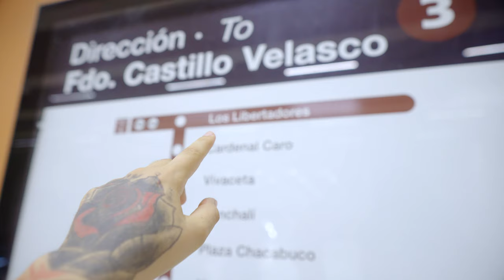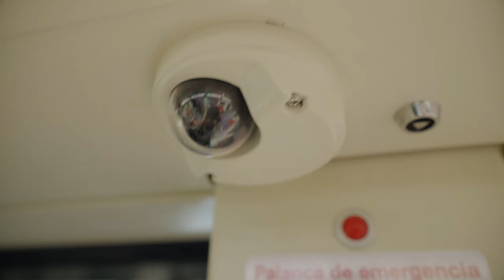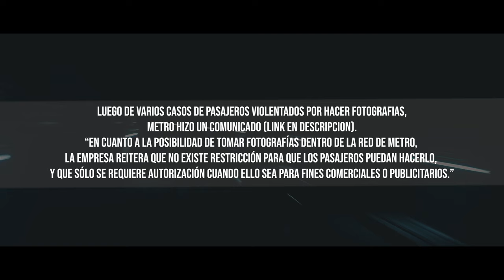Fotos en NUEVA LINEA 3 DE METRO de Santiago (NOS ATRAPAN!) /Vlog.011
Debido a varios incidentes entre personas haciendo fotos y guardias de Metro de Santiago, nos hemos decidimos a ir con todo a la recién inaugurada linea 3 en donde evidentemente tendríamos complicaciones.
¿Alguna vez te han detenido o corrido solo por hacer fotos?